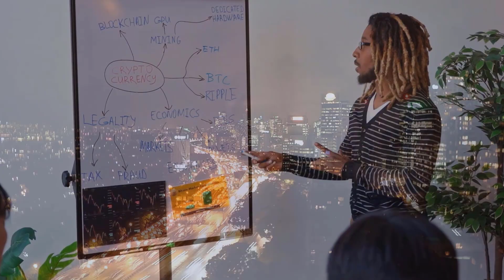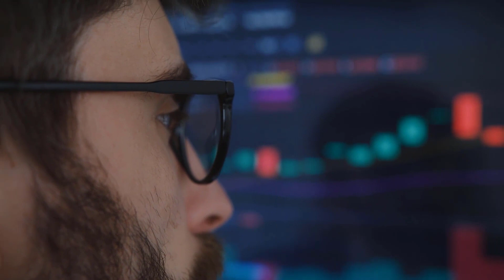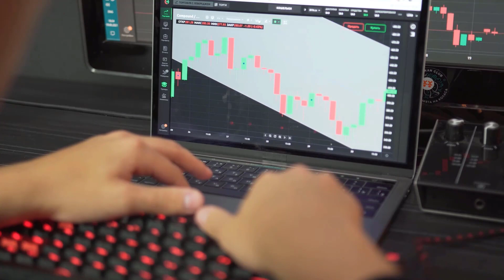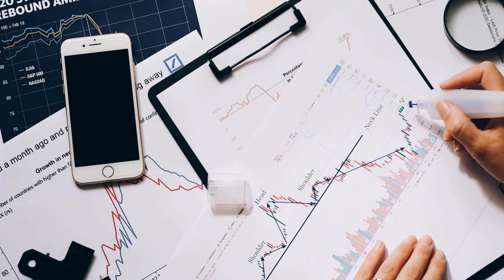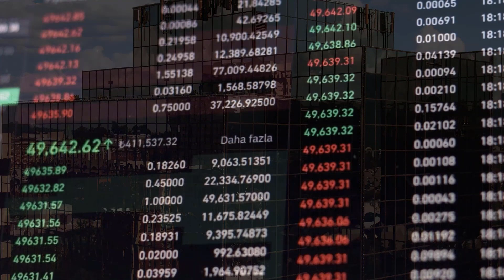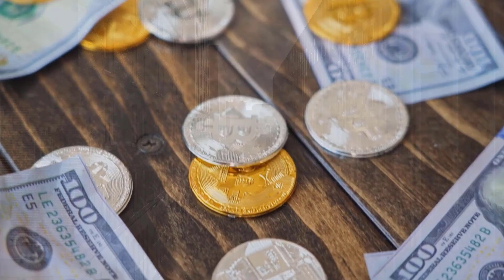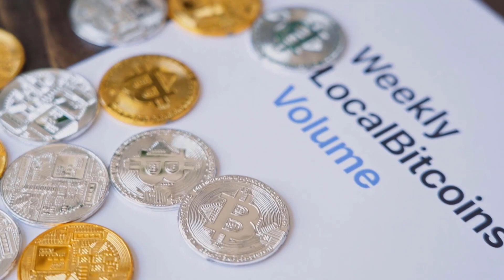DOGE IS FINALLY DOING IT!! A X9000 - DOGECOIN PRICE PREDICTION FOR 2024 & 2025